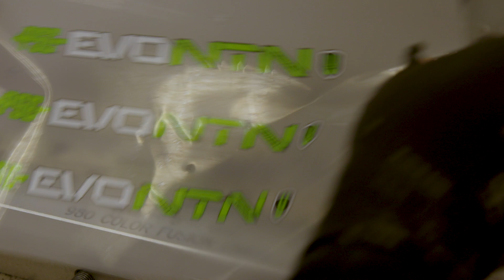How it’s made- The EVO NTN- American Made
The PSE EVO NTN is the hottest bow on the market right now and this video shows you the American Hands behind the build!